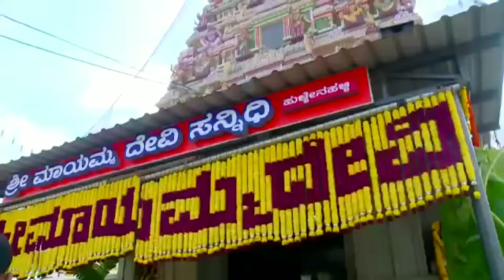ಶ್ರೀ ಕ್ಷೇತ್ರ ಹುಳ್ಳೇನಹಳ್ಳಿ ಶ್ರೀ ಮಾಯಮ್ಮ ಮತ್ತು ಶ್ರೀ ದೈತಮ್ಮ ದೇವಾಲಯದ ಜಾತ್ರೆ 🎥